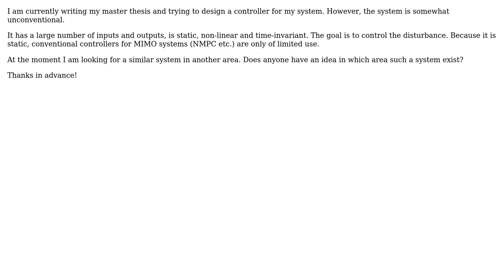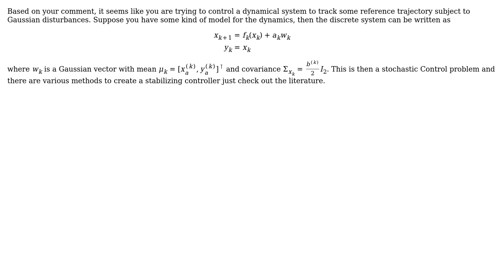Engineering: Control of a nonlinear static MIMO System (2 Solutions!!)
Engineering: Control of a nonlinear static MIMO System

With thanks & praise to God, and with thanks to the many people who have made this project possible! | Content (except music & images) licensed under CC BY-SA | Music | Images & others | With thanks to user useless-machine user Rodrigo de Azevedo user Josh Pilipovsky user David Zanger and the Stack Exchange Network Trademarks are property of their respective owners. You are responsible for your own actions.